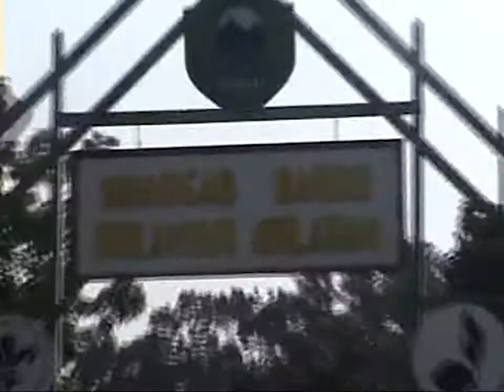Kenangan dengan Diqi Kamil ( temen SMAN 4 Tasikmalaya ) Tahun 2008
Tempat di Buper Cibubur Jakarta